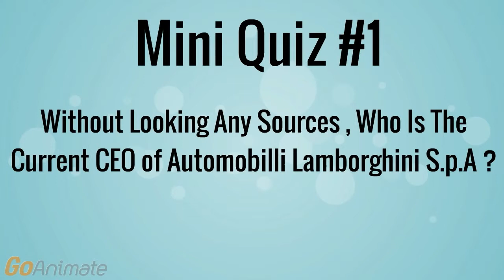Mini Quiz #1 - AventadorComedian7500Pro993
Credit to Everyone . The Answer Will Revealed Tommorow Wednesday or Thursday . NO LOOKING ANY PEOPLE ANSWER OR ANY SOURCE . Inspired By Alex Kimble's Old Video .